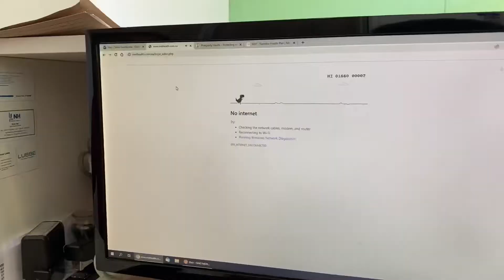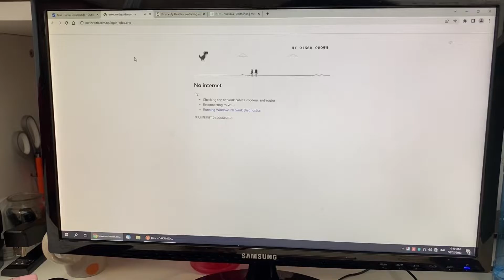A Very Messy Vlog| A Few Days In My Life 🌸| Namibian YouTuber